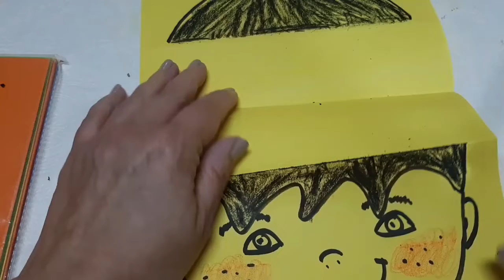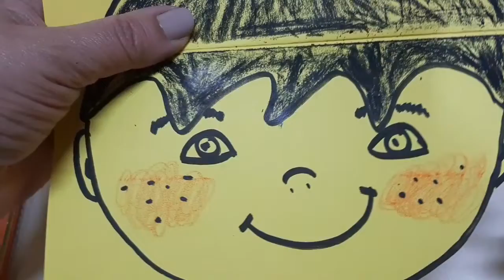KAFANIN İÇİNDEKİLERİ GÖREBİLİYORUM 🙈I CAN SEE THE CONTENTS OF THE HEAD!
NE DÜŞÜNÜYORSUN*
BEN GÖREBİLİYORUM.
SINIF ÖĞRETMENLERİ İÇİN HARİKA BİR ETKİNLİK.